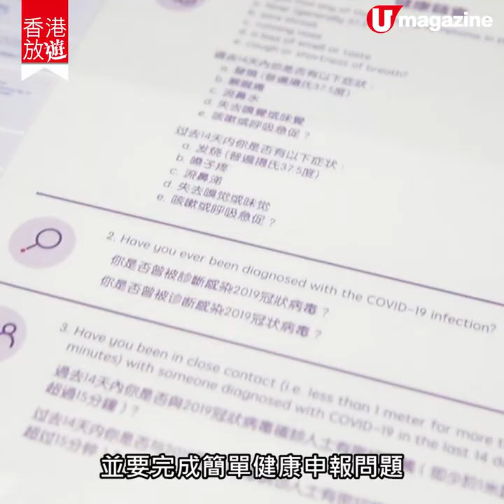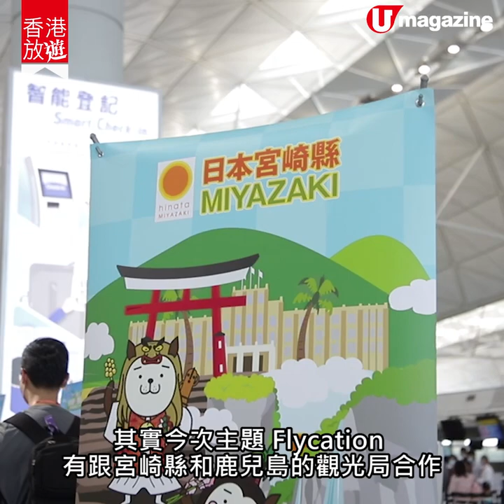【香港放遊】日本主題 Flycation ！一解日本鄉癮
繼之前航空公司舉行 Flycation 活動，本地旅行社 EGL 亦與日本縣政府推出 Flycation 主題專機，最平 499 港元就有得坐返轉。今日記者率先試坐「夢幻宮崎﹒鹿兒島主題專機空 の 旅」，除了活動前有線上旅行 Virtual Tour，先用眼睛去旅行；機上亦有主題問答比賽和 Bingo 遊戲，有機會贏取超過 20 萬旅遊住宿禮物。錯過今次活動都唔緊要，旅行社負責人透露正計劃超過 20 班有關日本主題的 Flycation 專機，一解日本鄉癮。

【INFO】EGL 東瀛遊
「夢幻宮崎﹒鹿兒島主題專機空 の 旅」淨機票： 499 港元（ 3 人同行，每位計）、699 港元起（2 人同行，每位計）

全方位緊貼《U Magazine》社交平台